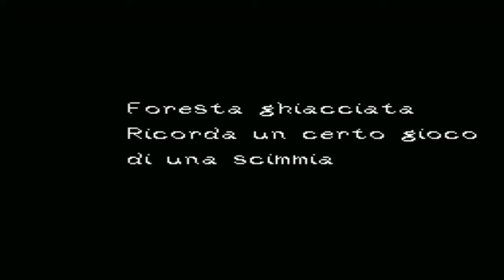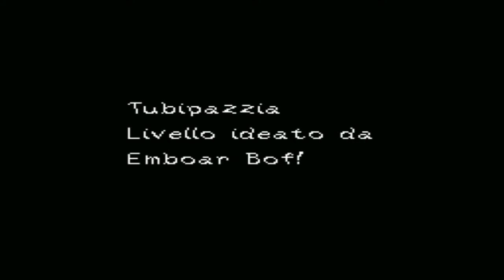SPECIALE 2 - Let's Play: Luigi & The Toasty Cake - Parte 16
Seconda parte speciale registrata insieme a Lanciz

Se volessi scaricare la rom di Luigi & The Toasty Cake puoi scaricarla da qui